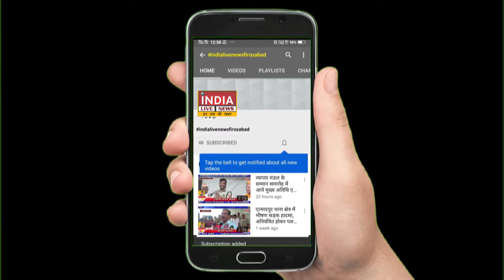देखिए कहां किया आज सिटी मजिस्ट्रेट ने औचक निरीक्षण | INDIA LIVE NEWS FIROZABAD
देखिए कहां किया आज सिटी मजिस्ट्रेट ने किया औचक निरीक्षण |INDIA  LIVE NEWS FIROZABAD
1.हम उठाते हैं आम जनता की आवाज़ और पहुंचाते हैं आप तक |
2.बढ़ते भ्रष्टाचार को खत्म करने का है संकल्प हमारा |
3.हर समस्या पर हमारी पैनी नज़र |
4.विकास के लिए हमारी होगी पहल |
5.आपका भरोसा हमारी ताकत |